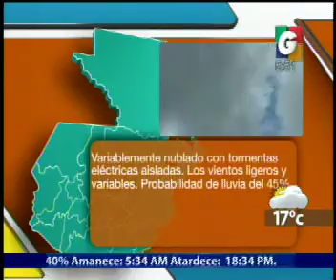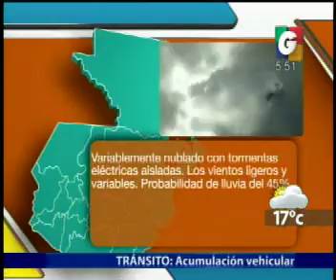Titulares - Titulares Nacionales - Nacionales